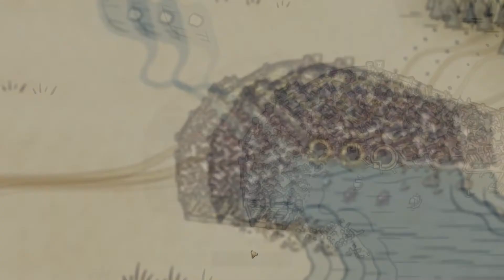Let's Play [Co-op] Gloomhaven [Digital] - Part 19 We've Been Framed!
We complete the Barrow Lair!